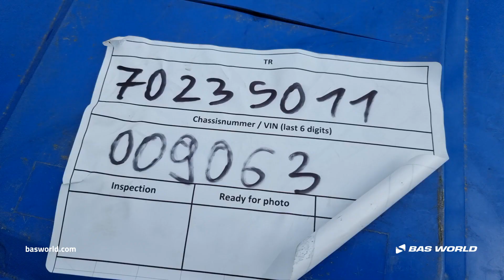70235011 Schmitz SKO 18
Schmitz SKO 18